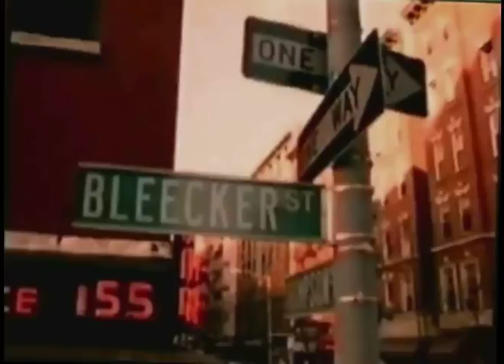Paul Simon - Bleecker Street - Rare BBC Radio - Five To Ten Sessions - 1965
One of the songs in the BBC Radio  Five to Ten religious programme. Paul's first recorded session in the UK. 21 January 1965.